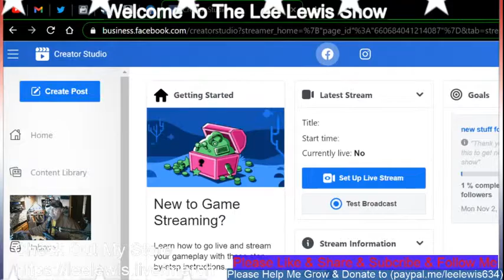The Lee Lewis Show